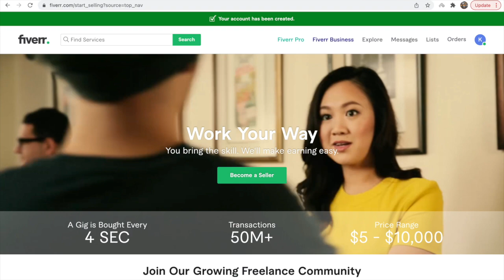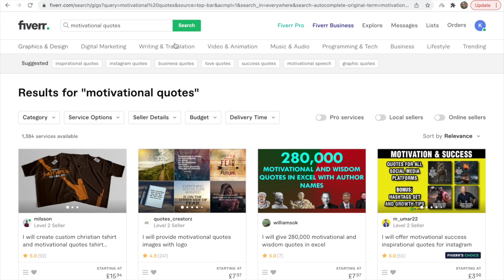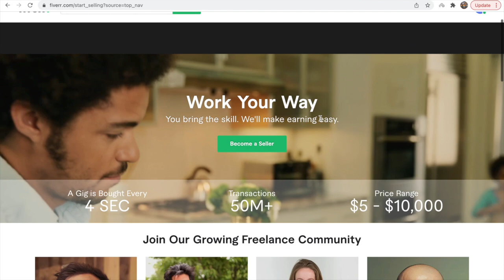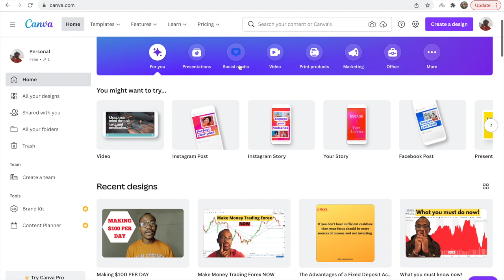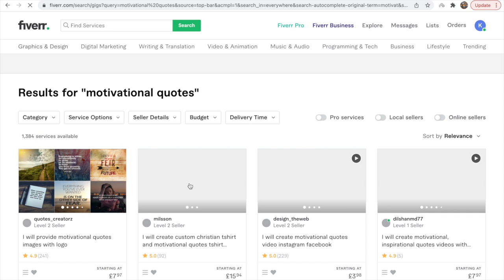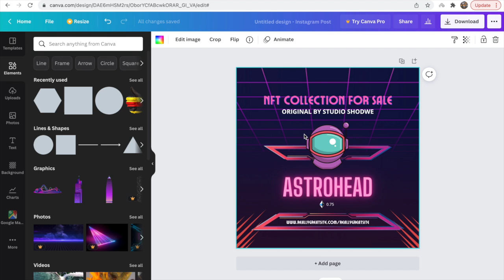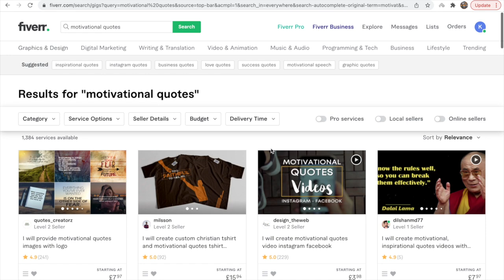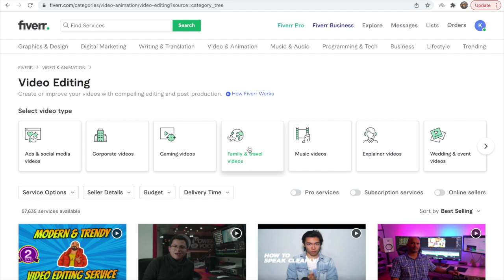MAKING $300 PER WEEK REMOTELY WITH FREE WEBSITES | Making Money Online With No Upfront Investment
There are websites that could help you make some income without any upfront investment. This video delves into some of the best websites that could help you make money as soon as possible.

Create a Free Account on Fivver and get going

8 Simple Steps To Financial Freedom (What You Should Do To Achieve Financial Freedom)

10 Best Stocks(Shares) To Buy and Hold in Kenya (These Stocks Will You Millions in Kenya)

Safaricom Fuliza Loans Hit Kshs. 1.2 Billion A Day - How To Survive Fuliza - What To Do Before and After Taking Fuliza Loan (Fuliza at Kshs. 1.2 Billion)

The Best Performing Unit Trusts in Kenya | Everything About Unit Trusts and How To Invest In Them

How To Use Relationships/Love To Get Rich and Build Wealth | Finance and Relationships

How To Buy Stocks Using Safaricom Bonga Points | You Can Now Buy Shares From NSE Using Bonga Points

Three Secrets To Becoming A Stock Market Millionaire With Little Income

Get Kshs.1.5 Million For Your Small Business From ENABLE Kenya Project - Interest Free Money

HOW TO START FOREX TRADING IMMEDIATELY | Forex Trading in Kenya

The Rising Cost Of Living In Kenya & Taxes 2021 | How To Manage Your Money Successfully (EASY TIPS)

About Me***
I am Kenneth Joe, a Finance and Investment Coach. Academically, I am a PhD candidate doing my research in E-commerce Law, I have a background in Political Science and IR, International Economic Law, International Development, Finance and Banking MBA and Data/Business Analysis. Am an avid traveller with over 100 countries under my belt so far. I am a Life Coach and Co founder of Gene Coaching School.